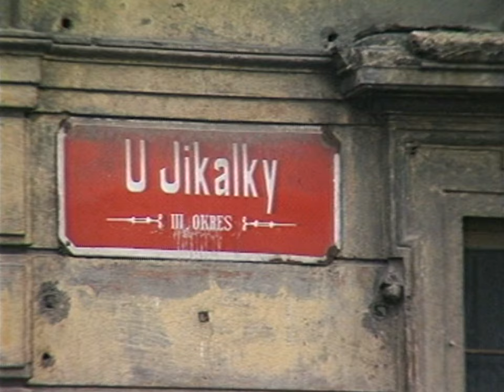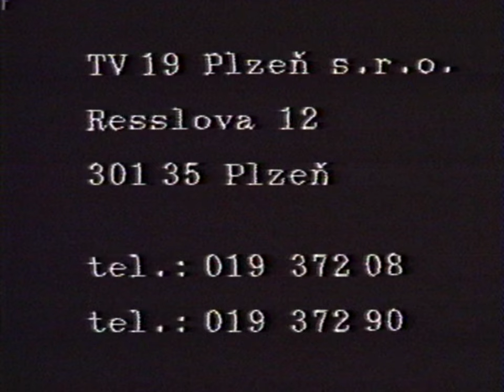Znáte? - 2. díl (1992)